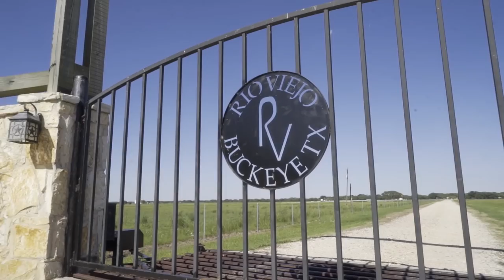South TX Hog Eradication | Matagorda Massacre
It may be spring in Texas, but with an opportunity to curb the feral hog population with his NEMO Executive Order and Freedom Munitions Boar Buster Ammo, it might as well be Christmas for Keith Warren.

On this episode of the The High Road with Keith Warren, Keith joins Chance Giannelli (Retired Army Special Forces and co-owner of R4 Evolution) as they visit Run-N-Gun Adventures for a night of feral hog eradication. Armed with the best modern sporting rifles on the market, thermal and night vision equipment, and loads of ammo, they are planning for a big haul. The real question is what will they do with all those hogs once they stack'em?